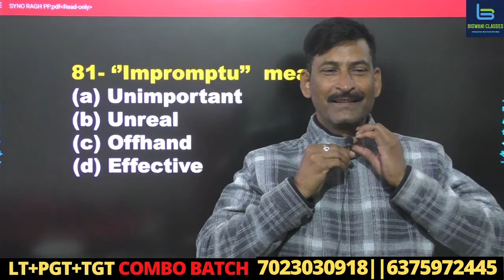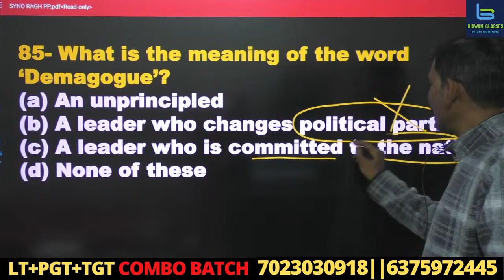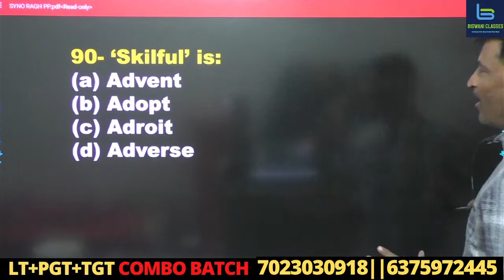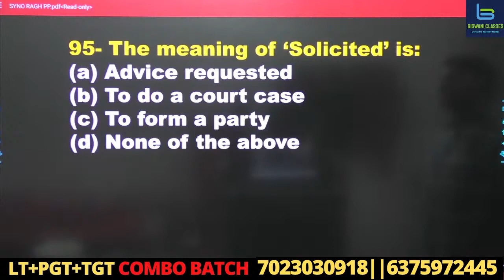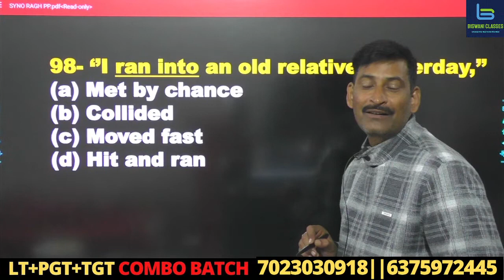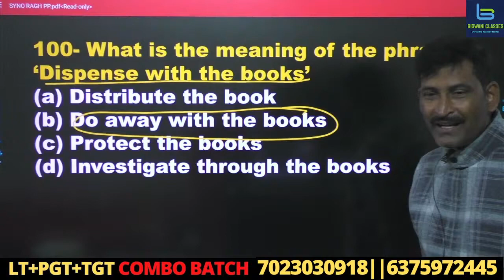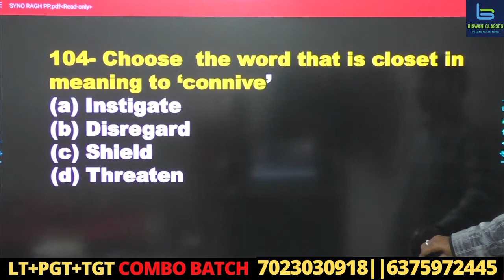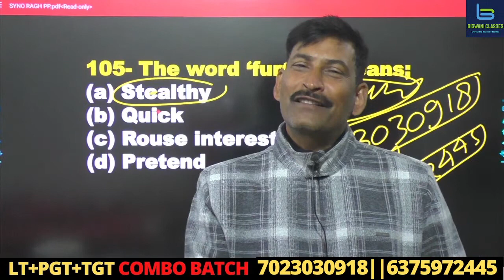tgt english vocabulary, pgt english vocabulary, norman lewis word power made easy, biswani sir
🛑C.A PDF
🛑C.A Booster